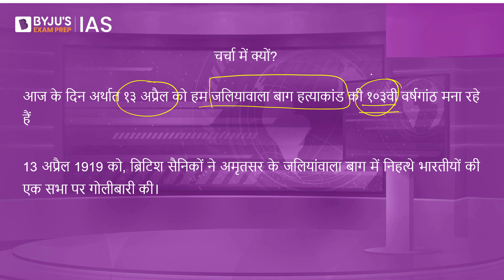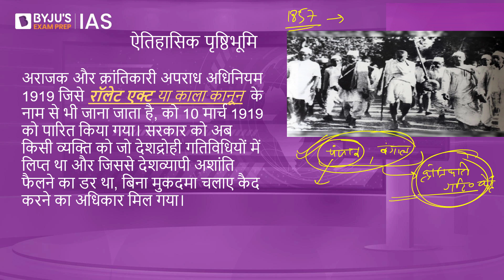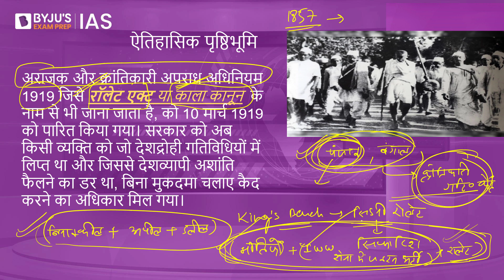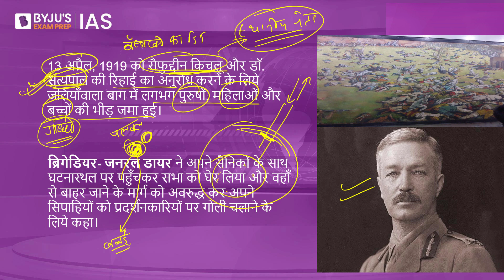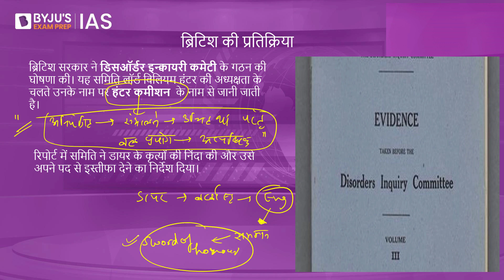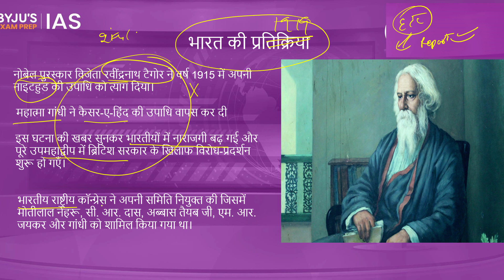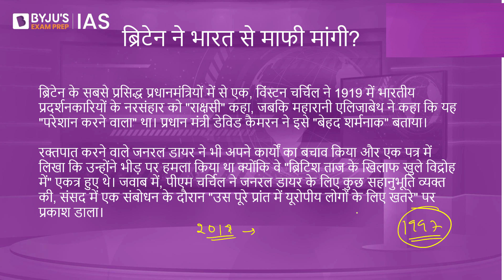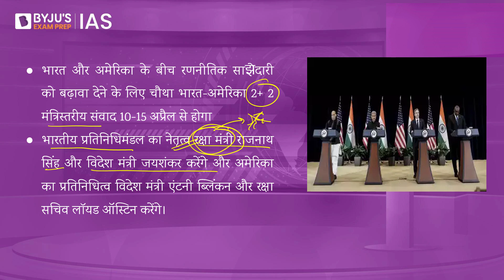जलियाँवाला बाग हत्याकांड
जलियांवाला बाग हत्याकांड आज से 103 साल पहले (13 अप्रैल, 1919) हुआ था, जिसमें कई भारतीय मारे गए थे। 13 अप्रैल 1919 को, ब्रिटिश सैनिकों ने अमृतसर के जलियांवाला बाग में निहत्थे भारतीयों की एक सभा पर गोलीबारी की।
रवींद्रनाथ और गांधी ने क्रमशः नाइटहुड और कैसर-ए-हिंद पदक लौटा दिया था। आज हम भारतीय उनके बलिदानों को याद करते  हैं और ब्रिटिश सरकार से माफी की भी मांग करते हैं।

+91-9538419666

Happy Learning!